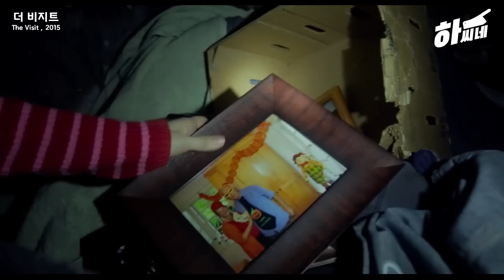[공포/결말포함] 외할아버지+할머니 집에 놀러 갔다가 생긴 미스터리한 일들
멤버십 회원에 가입하여 혜택을 누려보세요.

이 작품은 한 번도 만나지 못했던
외할머니와 외할아버지의 집에 놀러 간 남매에게 벌어지는
미스터리한 상황을 다룬
공포 스릴러 영화 [더 비지트]입니다.

더 비지트 (The Visit , 2015)
제작국가 - 캐나다
장르 - 스릴러, 공포
감독 - M. 나이트 샤말란